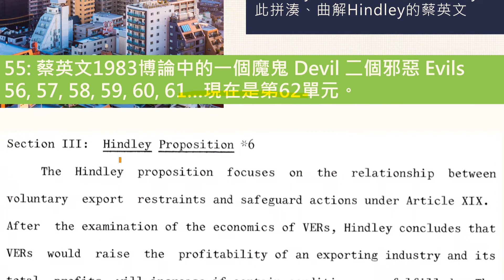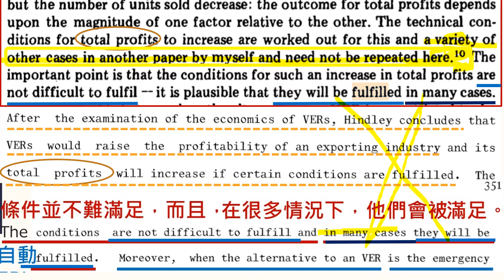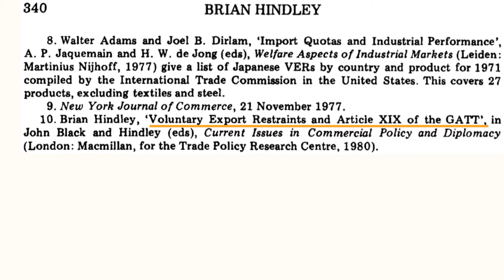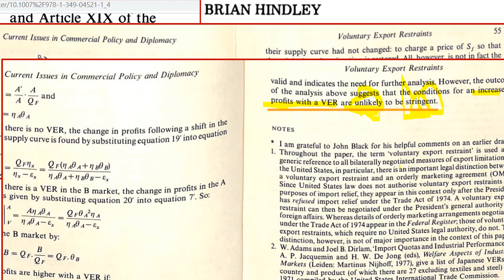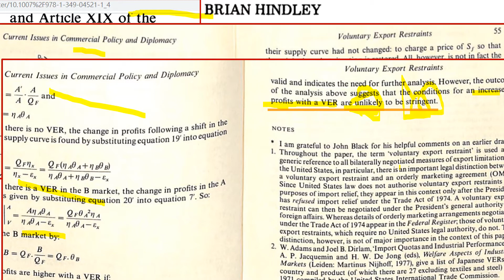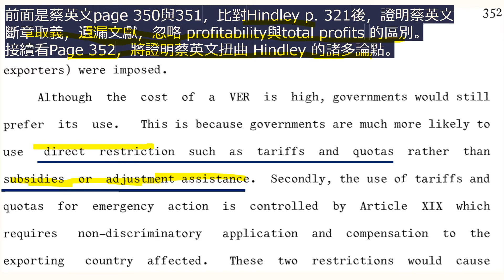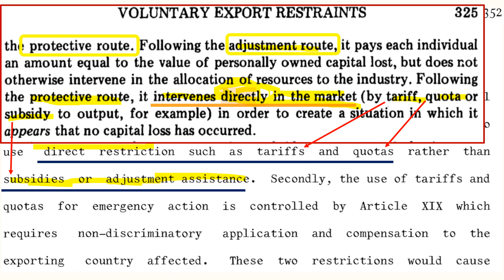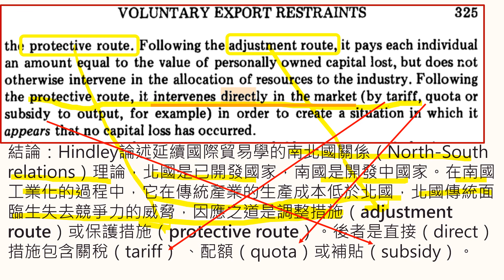062蔡英文誤解Hindley的調整措施與保護措施區別，Hindley能容忍？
在開發中國家在工業化的過程中，它在傳統產業的生產成本低於已開發家，傳統產業面臨生失去競爭力的威脅，因應之道是調整措施（adjustment route）或保護措施（protective route）。後者是直接（direct）措施包含關稅（tariff） 、配額（quota）或補貼（subsidy）；蔡英文卻將補貼歸屬於和調整措施同一類，為間接措施！